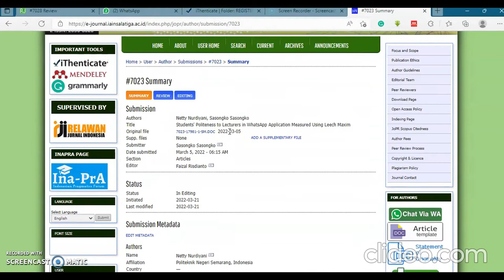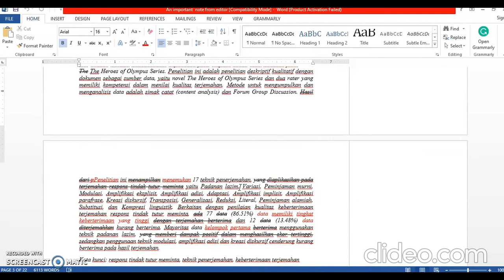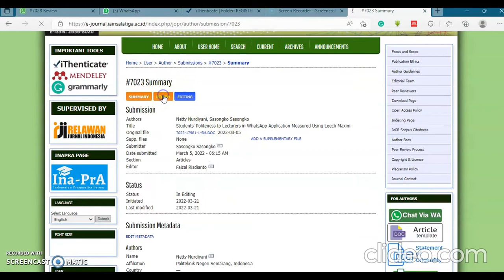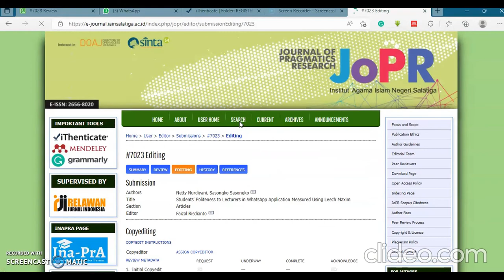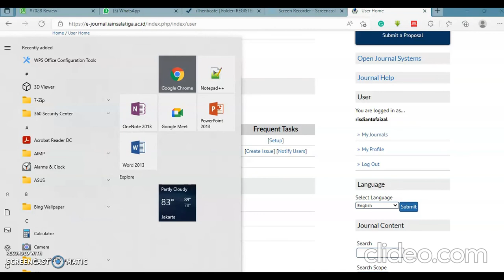Cara author mengunggah hasil revisian di OJS 2 Web journal